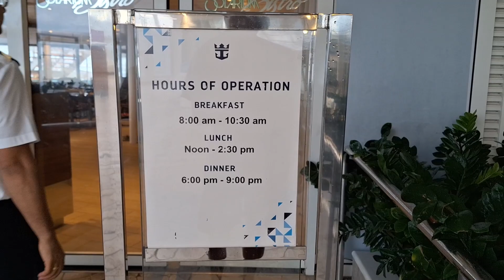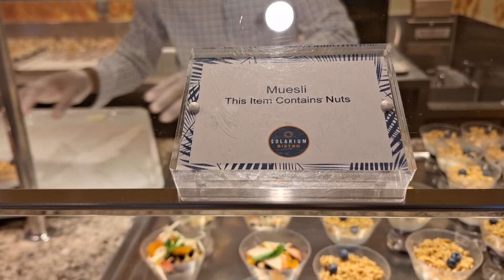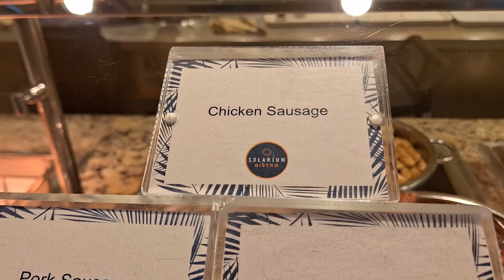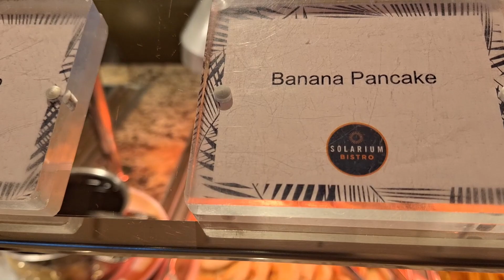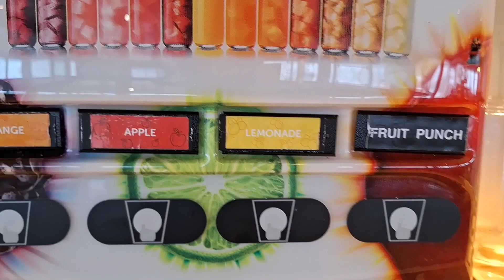𝐇𝐚𝐫𝐦𝐨𝐧𝐲 𝐎𝐟 𝐓𝐡𝐞 𝐒𝐞𝐚𝐬 - 𝐒𝐨𝐥𝐚𝐫𝐢𝐮𝐦 𝐁𝐢𝐬𝐭𝐫𝐨 𝐁𝐫𝐞𝐚𝐤𝐟𝐚𝐬𝐭 - 𝐂𝐨𝐦𝐩𝐥𝐢𝐦𝐞𝐧𝐭𝐚𝐫𝐲 - 𝟗/𝟒/𝟐𝟑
𝐓𝐡𝐢𝐬 𝐰𝐚𝐬 𝐭𝐡𝐞 𝐑𝐨𝐲𝐚𝐥 𝐂𝐚𝐫𝐢𝐛𝐛𝐞𝐚𝐧 𝐒𝐨𝐥𝐚𝐫𝐢𝐮𝐦 𝐁𝐢𝐬𝐭𝐫𝐨 𝐁𝐫𝐞𝐚𝐤𝐟𝐚𝐬𝐭 𝐁𝐮𝐟𝐟𝐞𝐭 𝐨𝐧 𝐃𝐚𝐲 𝟑, 𝐭𝐡𝐞 𝐟𝐢𝐫𝐬𝐭 𝐒𝐞𝐚 𝐃𝐚𝐲, 𝐨𝐧 𝐒𝐞𝐩𝐭𝐞𝐦𝐛𝐞𝐫 𝟒, 𝟐𝟎𝟐𝟑.

𝐅𝐋𝐀𝐕𝐎𝐑 𝐓𝐇𝐀𝐓’𝐒 𝐀𝐋𝐖𝐀𝐘𝐒 𝐅𝐑𝐄𝐒𝐇 𝐄𝐦𝐩𝐡𝐚𝐬𝐢𝐳𝐢𝐧𝐠 𝐟𝐫𝐞𝐬𝐡 𝐢𝐧𝐠𝐫𝐞𝐝𝐢𝐞𝐧𝐭𝐬 𝐚𝐧𝐝 𝐌𝐞𝐝𝐢𝐭𝐞𝐫𝐫𝐚𝐧𝐞𝐚𝐧 𝐟𝐥𝐚𝐯𝐨𝐫𝐬 𝐟𝐨𝐫 𝐛𝐫𝐞𝐚𝐤𝐟𝐚𝐬𝐭, 𝐥𝐮𝐧𝐜𝐡 𝐚𝐧𝐝 𝐝𝐢𝐧𝐧𝐞𝐫, 𝐒𝐨𝐥𝐚𝐫𝐢𝐮𝐦 𝐁𝐢𝐬𝐭𝐫𝐨 𝐨𝐟𝐟𝐞𝐫𝐬 𝐚 𝐛𝐫𝐢𝐠𝐡𝐭 𝐚𝐧𝐝 𝐛𝐫𝐞𝐞𝐳𝐲 𝐠𝐚𝐬𝐭𝐫𝐨𝐧𝐨𝐦𝐢𝐜 𝐠𝐞𝐭𝐚𝐰𝐚𝐲 𝐚𝐭 𝐬𝐞𝐚. 𝐒𝐞𝐫𝐯𝐞 𝐲𝐨𝐮𝐫𝐬𝐞𝐥𝐟 𝐟𝐫𝐨𝐦 𝐬𝐭𝐚𝐭𝐢𝐨𝐧𝐬 𝐩𝐢𝐥𝐞𝐝 𝐡𝐢𝐠𝐡 𝐰𝐢𝐭𝐡 𝐌𝐞𝐝-𝐢𝐧𝐬𝐩𝐢𝐫𝐞𝐝 𝐝𝐢𝐬𝐡𝐞𝐬 𝐚𝐧𝐝 𝐬𝐚𝐯𝐨𝐫 𝐞𝐯𝐞𝐫𝐲 𝐛𝐢𝐭𝐞 𝐢𝐧𝐬𝐢𝐝𝐞 𝐨𝐫 𝐚𝐥 𝐟𝐫𝐞𝐬𝐜𝐨 𝐛𝐞𝐧𝐞𝐚𝐭𝐡 𝐭𝐡𝐞 𝐬𝐮𝐧 — 𝐨𝐫 𝐭𝐡𝐞 𝐬𝐭𝐚𝐫𝐬.

𝐌𝐄𝐍𝐔 𝐇𝐈𝐆𝐇𝐋𝐈𝐆𝐇𝐓𝐒 𝐀𝐭 𝐒𝐨𝐥𝐚𝐫𝐢𝐮𝐦 𝐁𝐢𝐬𝐭𝐫𝐨, 𝐞𝐯𝐞𝐫𝐲 𝐝𝐢𝐬𝐡 𝐡𝐢𝐠𝐡𝐥𝐢𝐠𝐡𝐭𝐬 𝐟𝐫𝐞𝐬𝐡𝐧𝐞𝐬𝐬 𝐚𝐧𝐝 𝐟𝐥𝐚𝐯𝐨𝐫. 𝐒𝐭𝐨𝐩 𝐛𝐲 𝐢𝐧 𝐭𝐡𝐞 𝐦𝐨𝐫𝐧𝐢𝐧𝐠 𝐟𝐨𝐫 𝐛𝐫𝐞𝐚𝐤𝐟𝐚𝐬𝐭 𝐬𝐭𝐚𝐩𝐥𝐞𝐬 𝐥𝐢𝐤𝐞 𝐜𝐫𝐞𝐚𝐦𝐲 𝐲𝐨𝐠𝐮𝐫𝐭 𝐚𝐧𝐝 𝐬𝐞𝐚𝐬𝐨𝐧𝐚𝐥 𝐟𝐫𝐮𝐢𝐭, 𝐞𝐠𝐠𝐬 𝐚𝐧𝐝 𝐠𝐫𝐢𝐥𝐥𝐞𝐝 𝐬𝐚𝐮𝐬𝐚𝐠𝐞, 𝐚𝐧𝐝 𝐜𝐨𝐧𝐭𝐢𝐧𝐞𝐧𝐭𝐚𝐥 𝐜𝐥𝐚𝐬𝐬𝐢𝐜𝐬 𝐥𝐢𝐤𝐞 𝐛𝐚𝐠𝐞𝐥𝐬 𝐚𝐧𝐝 𝐩𝐚𝐬𝐭𝐫𝐢𝐞𝐬. 𝐀𝐭 𝐥𝐮𝐧𝐜𝐡, 𝐒𝐨𝐥𝐚𝐫𝐢𝐮𝐦 𝐁𝐢𝐬𝐭𝐫𝐨 𝐰𝐢𝐥𝐥 𝐭𝐫𝐚𝐧𝐬𝐩𝐨𝐫𝐭 𝐲𝐨𝐮 𝐭𝐨 𝐬𝐨𝐦𝐞 𝐨𝐟 𝐭𝐡𝐞 𝐭𝐨𝐩 𝐜𝐮𝐥𝐢𝐧𝐚𝐫𝐲 𝐜𝐚𝐩𝐢𝐭𝐚𝐥𝐬 𝐚𝐥𝐨𝐧𝐠 𝐭𝐡𝐞 𝐌𝐞𝐝𝐢𝐭𝐞𝐫𝐫𝐚𝐧𝐞𝐚𝐧 𝐜𝐨𝐚𝐬𝐭 𝐚𝐧𝐝 𝐛𝐞𝐲𝐨𝐧𝐝. 𝐓𝐮𝐜𝐤 𝐢𝐧𝐭𝐨 𝐟𝐫𝐞𝐬𝐡 𝐦𝐮𝐬𝐬𝐞𝐥𝐬 𝐚𝐧𝐝 𝐜𝐫𝐢𝐬𝐩 𝐆𝐫𝐞𝐞𝐤 𝐬𝐚𝐥𝐚𝐝. 𝐍𝐢𝐛𝐛𝐥𝐞 𝐨𝐧 𝐩𝐢𝐭𝐚 𝐛𝐫𝐞𝐚𝐝 𝐬𝐩𝐫𝐞𝐚𝐝 𝐭𝐡𝐢𝐜𝐤 𝐰𝐢𝐭𝐡 𝐡𝐨𝐦𝐞𝐦𝐚𝐝𝐞 𝐭𝐳𝐚𝐭𝐳𝐢𝐤𝐢 𝐚𝐧𝐝 𝐛𝐚𝐛𝐚𝐠𝐡𝐚𝐧𝐨𝐮𝐬𝐡. 𝐒𝐚𝐯𝐨𝐫 𝐭𝐞𝐧𝐝𝐞𝐫 𝐥𝐚𝐦𝐛 𝐜𝐡𝐨𝐩𝐬 𝐰𝐢𝐭𝐡 𝐜𝐨𝐨𝐥 𝐦𝐢𝐧𝐭 𝐣𝐮𝐬 𝐨𝐫 𝐬𝐮𝐜𝐜𝐮𝐥𝐞𝐧𝐭 𝐥𝐨𝐛𝐬𝐭𝐞𝐫 𝐰𝐢𝐭𝐡 𝐭𝐚𝐧𝐠𝐲 𝐜𝐢𝐭𝐫𝐮𝐬 𝐛𝐮𝐭𝐭𝐞𝐫. 𝐀𝐧𝐝 𝐭𝐫𝐞𝐚𝐭 𝐲𝐨𝐮𝐫𝐬𝐞𝐥𝐟 𝐭𝐨 𝐬𝐰𝐞𝐞𝐭 𝐬𝐮𝐫𝐩𝐫𝐢𝐬𝐞𝐬, 𝐥𝐢𝐤𝐞 𝐟𝐥𝐮𝐟𝐟𝐲 𝐥𝐨𝐮𝐤𝐨𝐮𝐦𝐚𝐝𝐞𝐬 𝐬𝐨𝐚𝐤𝐞𝐝 𝐢𝐧 𝐡𝐨𝐧𝐞𝐲 𝐚𝐧𝐝 𝐜𝐫𝐞𝐚𝐦𝐲 𝐩𝐚𝐧𝐧𝐚 𝐜𝐨𝐭𝐭𝐚 𝐚 𝐥𝐚 𝐑𝐨𝐦𝐚𝐧𝐚.